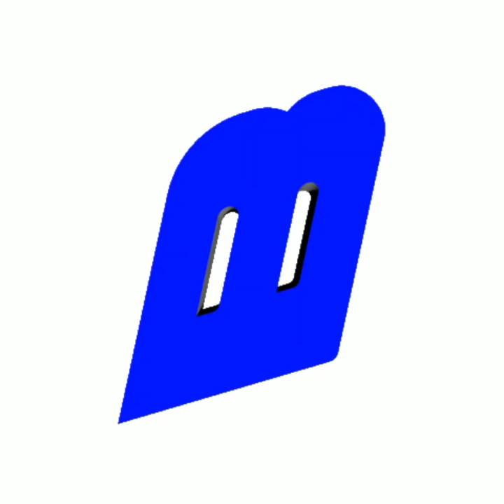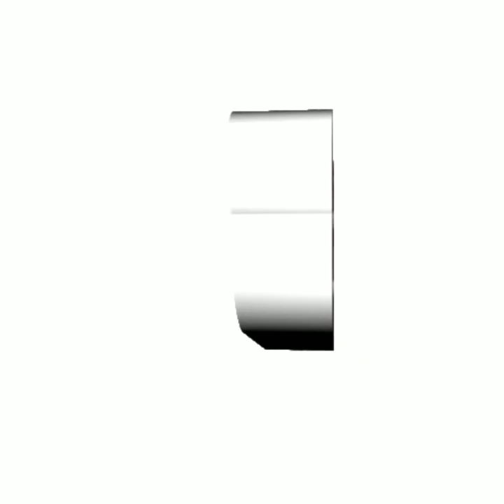B नाम वालों के जीवन की सच्ची बातें,आदतें,स्वभाव,गुण,अवगुण,सफलता,प्रेम, व्यापार,नौकरी, सफलता का राज